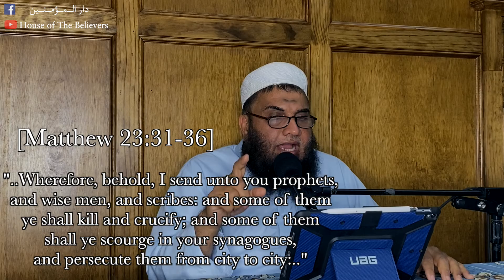Qur'an Tafseer Lesson 31: Surah Al-Baqarah Verse 61